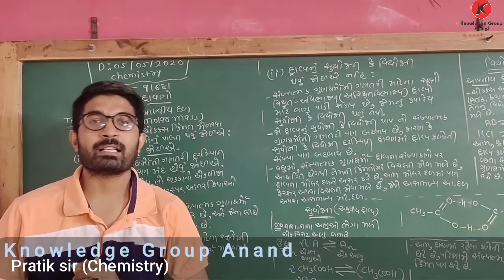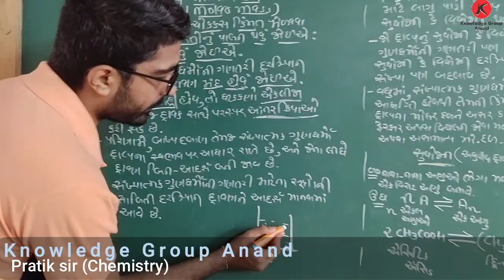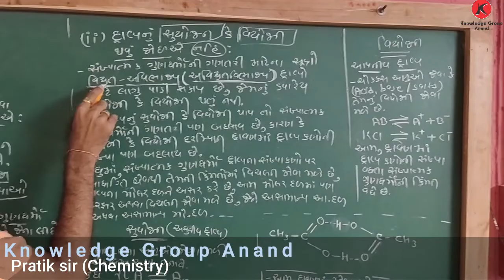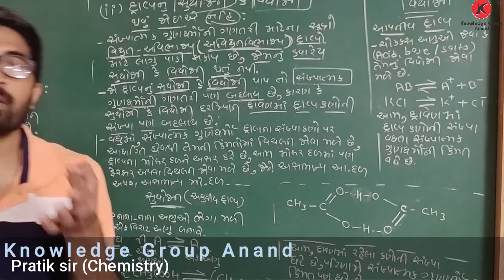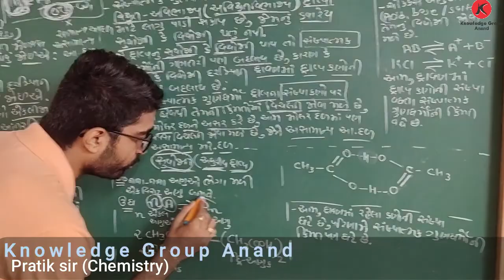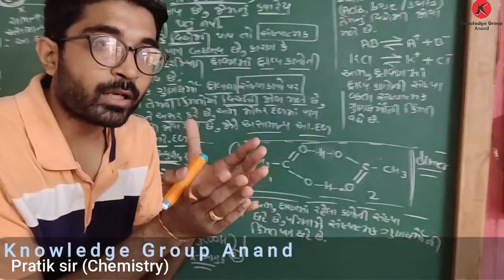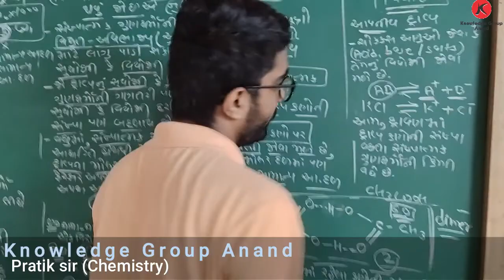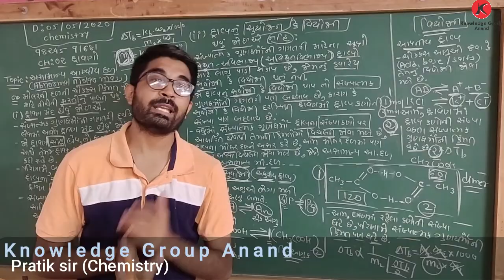Class 12 Chemistry Guj med CH 2 દ્રાવણો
અસામાન્ય આણ્વીય દળ અને સુયોજન અને વિયોજન